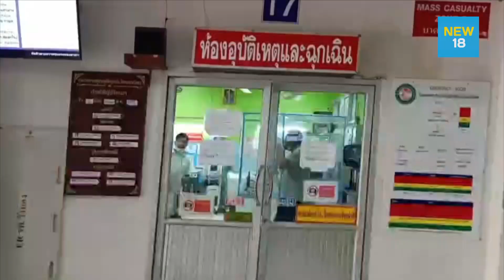สนธิกำลังช่วยชาวบ้านหลงป่า รพ.วังทอง เตรียมพร้อมรับตัว | NEW18